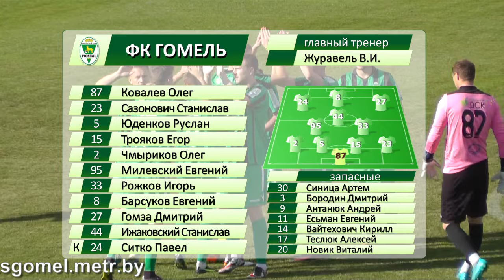Лида 0-0 Гомель, 17.09.2016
Видеообзор матча Лида 0-0 Гомель, 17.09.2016